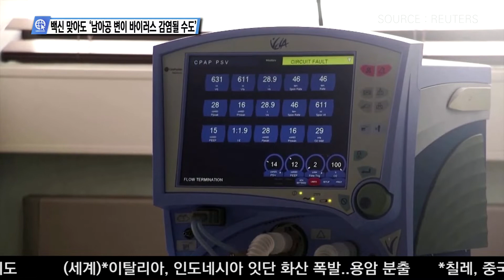01-20-21 Inside USA 04 - 백신 맞아도 ‘남아공 변이 바이러스 감염될 수도’